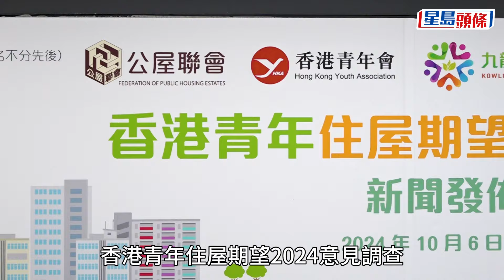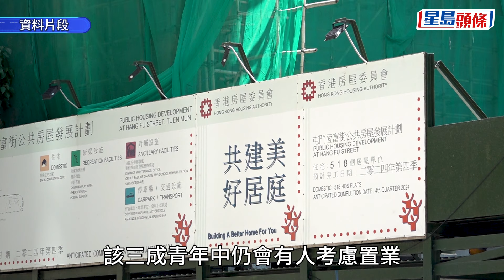青年置業意願強烈 近六成不願躺平輪公屋 八成指私樓價離地難買｜星島頭條新聞｜青年｜躺平｜置業｜公屋｜私樓｜首置免息貸款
社會上對於青年為申請公屋而「躺平」的現象有不少討論，公屋聯會今日（6日）公布「香港青年住屋期望2024意見調查」，結果顯示，有近六成受訪者指，不會為符合申請公屋資格而「躺平」；青年認為置業重要，置業意願中位數達到8分（10分滿分），而獨居意願的中位數達10分，意見強烈。